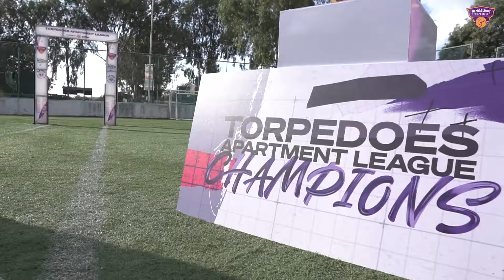The Torpedoes Apartment League Jayanagar Edition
The Namma Apartment League powered by @the_eatfit as it happened.

Bengaluru, we SMASHED together 💜